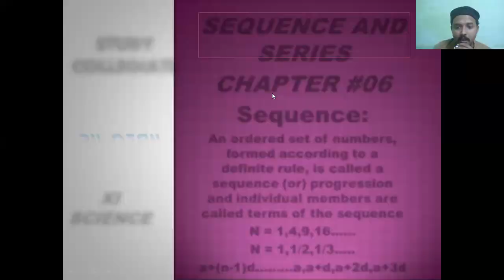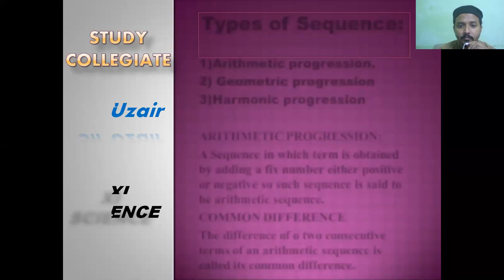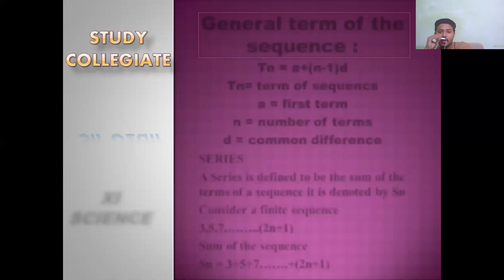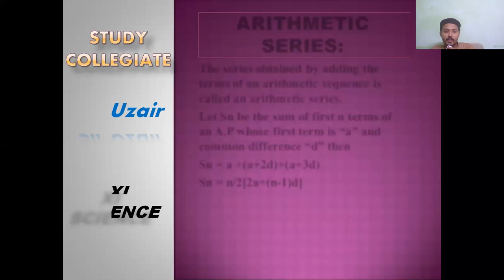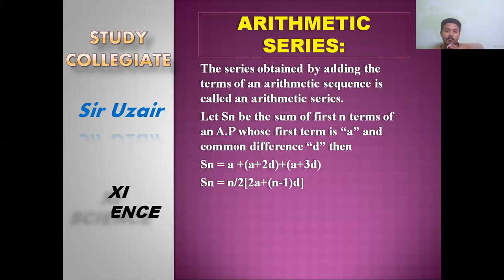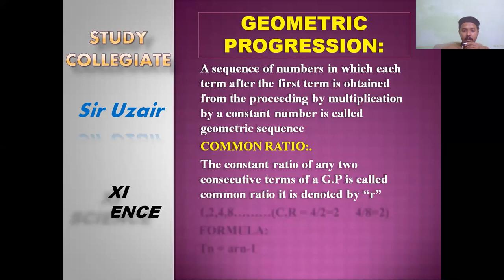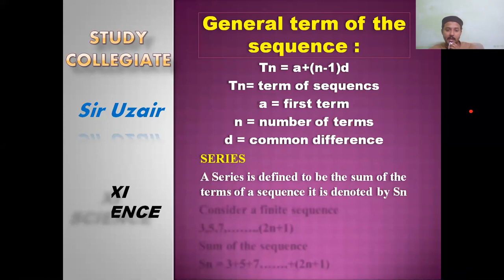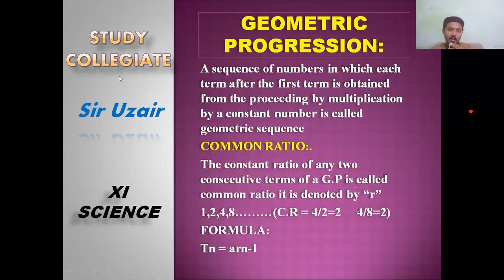XI SCIENCE Sequence and series